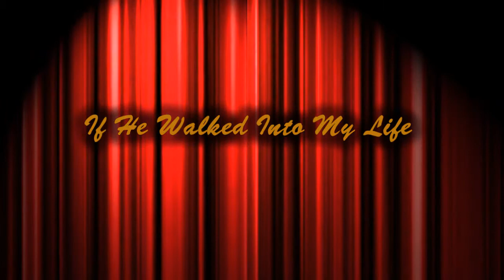Ann Dee...If He Walked Into My Life